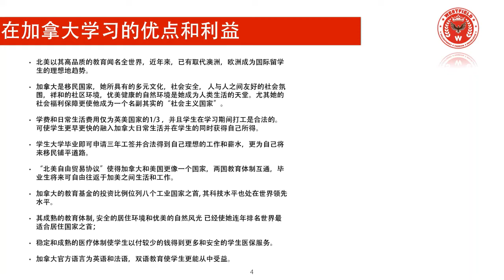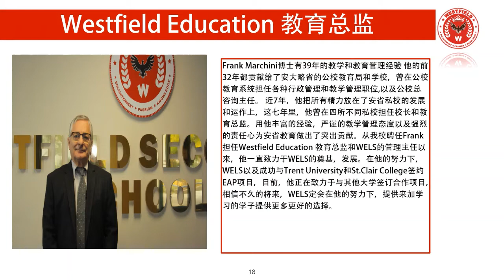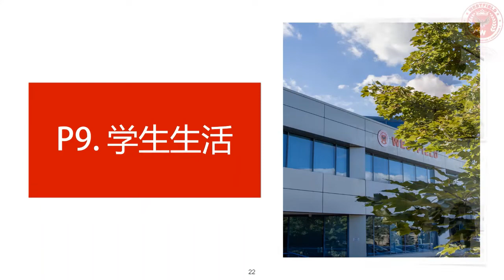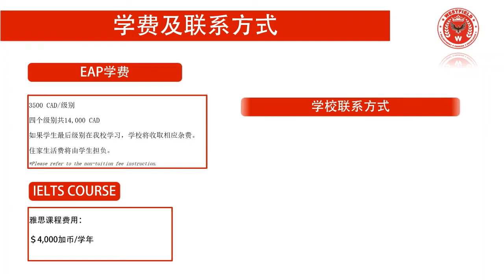WELS video--Westfield Education Canada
Introduction about Westfield English Language School and EAP program.